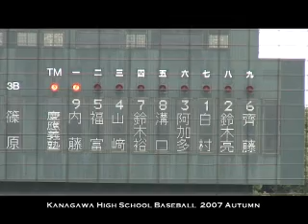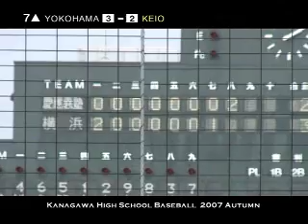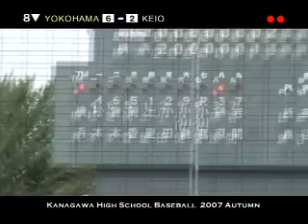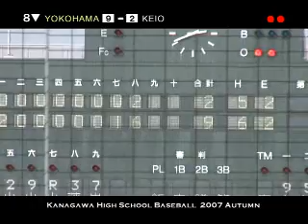2007年秋 高校野球神奈川県大会決勝 横浜vs慶應義塾